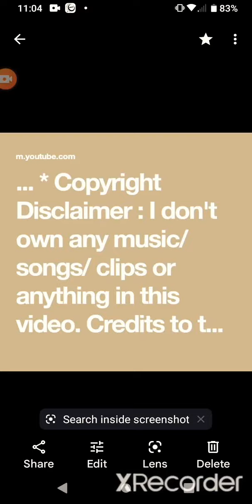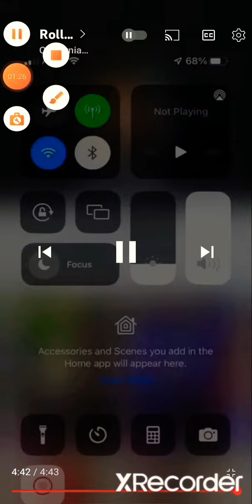BIG U: I'M DEVELOPING OPTIONS KEEP HATING💰